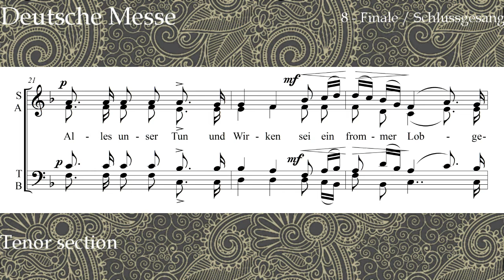8 Finale Tenor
Franz Schubert Deutsche Messe (D872). 8 Finale/ Schlussgesang.
Rehearsal material for practice choir tenor section.